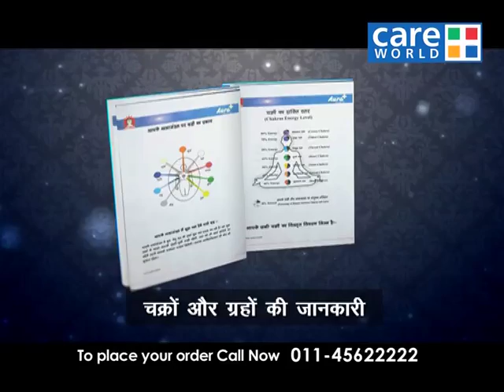Health & Aura | Aura Astrology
Our  mind plays an important role to keep our life healthy and fit to make us feel better Aura Guru Sushil Shri makes us understand how Aura is related to our health.